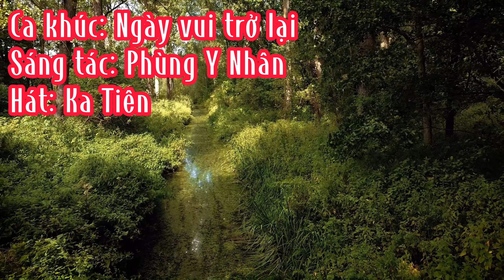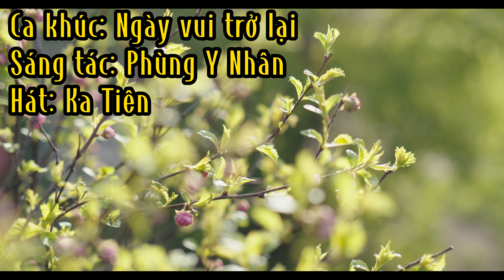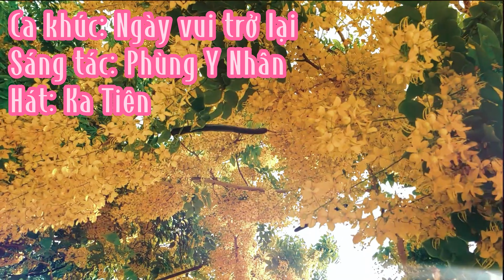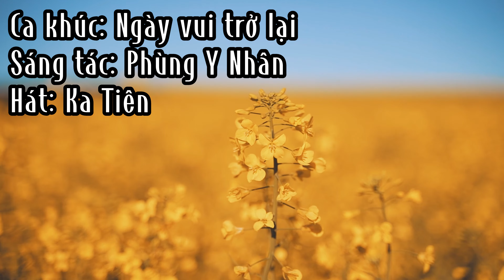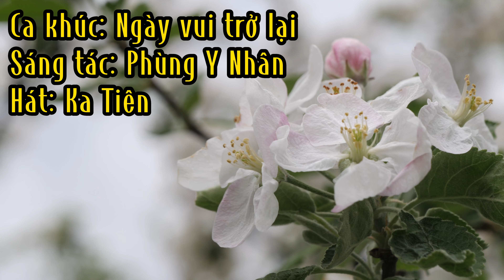Ngày vui trở lại - Nhạc sĩ Phùng Y Nhân - Ca sĩ Ka Tiên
Ca khúc: Ngày vui trở lại
Sáng tác: Phùng Y Nhân
Hát: Ka Tiên
Kênh Tình Vang Official Nơi đăng tải cập nhật những Sáng Tác của Nhạc Sĩ Phùng Y Nhân
* Nhạc Sĩ Phùng Y Nhân (tác danh của BS NGUYỄN VĂN HỌC) trong kênh Tình Vang Official (Trước đây có tên là Kênh Tiếng Thời Gian Official). Kênh này phát hành các bài nhạc của Phùng Y Nhân, với những giọng ca Ka Tiên, Khánh Dư...
* Nhà tài trợ đồng hành là Cô Nguyễn Thị Kiều Tiên. Chúng tôi lập thành nhóm nhạc: Tình Vang Official và lấy tên kênh là: Tình Vang official
* Sáng tác Bác Sĩ Nguyễn Văn Học (Nhạc sĩ Phùng Y Nhân) với các ca khúc về tình yêu, tâm tư ... từ cảm xúc của năm tháng thăng trầm đời sinh viên, đời bác sĩ. Hiện tại PHÙNG Y NHÂN là Bác sĩ chuyên về nam khoa tình dục tiết niệu của một bệnh viện ở TPHCM. Ka Tiên và Khánh Dư là hai giọng ca mới lạ, đang đi vào quỹ đạo âm nhạc bằng những ca khúc mới chưa nghe qua.
* Mời các bạn lần lượt thưởng thức các ca khúc để hồn chìm đắm trong bể cảm xúc.

Các bạn nhớ ấn đăng ký kênh Tình Vang Official - Ka Tiên, Khánh Dư nha, quan trọng lắm đó ❤ Mỗi sub các bạn click là động lực cho Tình Vang Official - Ka Tiên, Khánh Dư ra nhiều sản phẩm mới và hay hơn trên kênh nhé ❤
 * Chân thành cảm ơn các bạn!
* Tình Vang Official là kênh chính thức phát hành nhạc của Nhạc sĩ Phùng Y Nhân (Tác danh của BS Nguyễn Văn Học) Mọi hình thức copy trên trang là hoạt động vi phạm bản quyền.

© Các video trên kênh " " chỉ đăng trên kênh Tình Vang Official các bài hát được cục tác quyền cấp phép. Vui lòng không sao chép, re-upload dưới mọi hình thức.